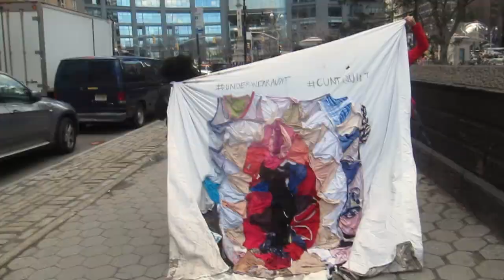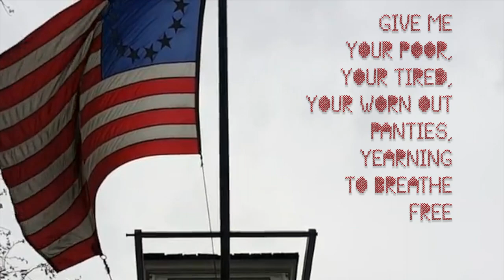Old Glory Underwear Audit Call & Cunt Quilt Response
From American history's skidmarks, we'll uncover the porous lessons of matriarchs like Betsy Ross, who supposedly sewed the first American flag; but whose conflicting values on the color line- revealed holes in patriotism's story. Slogans like "Don't Tread on Me" and the moralistic paintings of early American portraiture to Modernism's AbEx paintings of freedom are the theatre sets of war for the American Dream. Nation-building relies on the discharge of truth in favor of a more dramatic, graphic, and seductive idealized public memory. Visual slogans are fetish objects, bandied about by media as a way to navigate identity, nationhood, and citizenship. Stitching and bitching my way through explorations of citizenship, we'll be reshaping symbols of feminine consumption and navigational tools of representation as part of the Refuge/Refuse series from The City of Today for Feminine Urbanism.

Until there is a woman in the whitehouse, I'll be conducting a National Underwear Audit to start a series of Cunt Quilts: the inaugural cunt quilt was born at the Women's March on Washington in January 2017. A constellation of shared stories and worn out women's underwear, the quilt will be a shameless anecdotal patchwork of the soft, digital self, and the stern, body product. Give me your tired, your poor, your huddled drawers, yearning to breathe free! No matter the condition- they'll be a revelation of the shameful, the sanitized, the washed-up, the worn, the probed, the holy, the scarlet, the loosened, the exonerated, the secret, and the secreted.